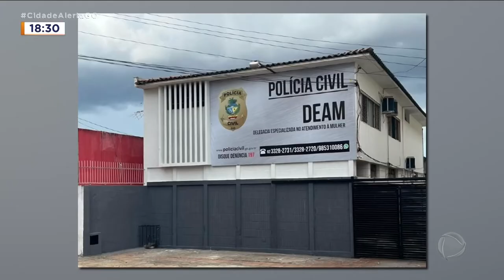Advogado perseguia e ameaçava a ex-mulher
Advogado é preso suspeito de perseguir e ameaçar a ex-mulher. Vamos ver o que diz a delegada do caso.